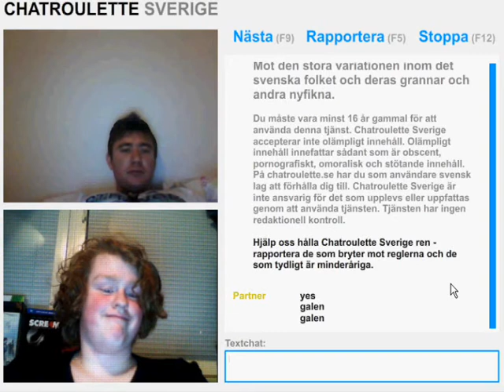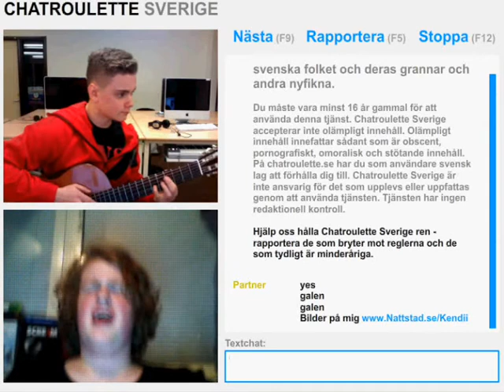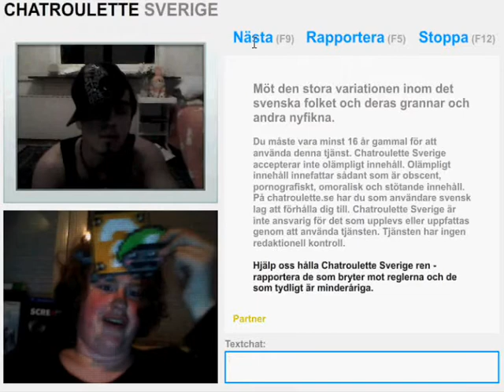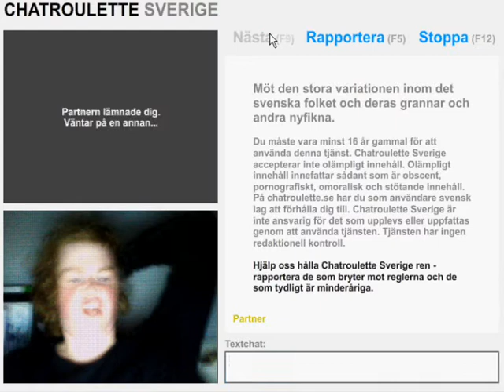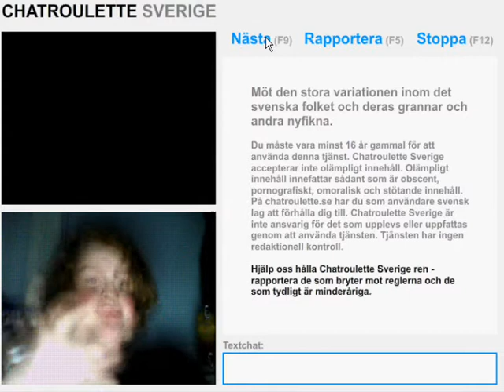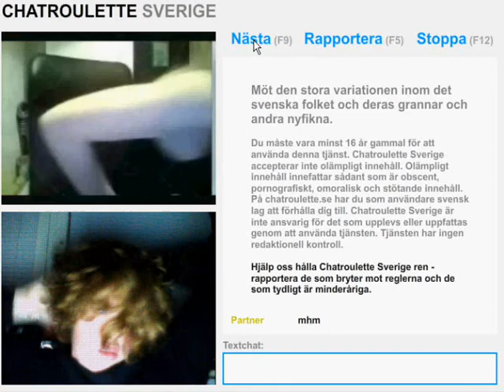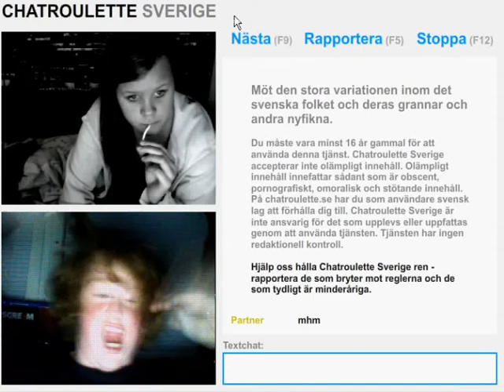Felix @ Chatroulette 3 (Deleted Scenes)